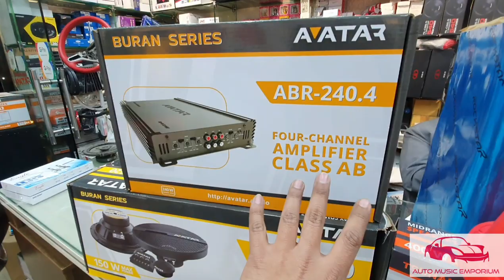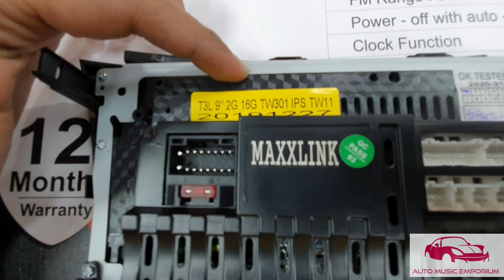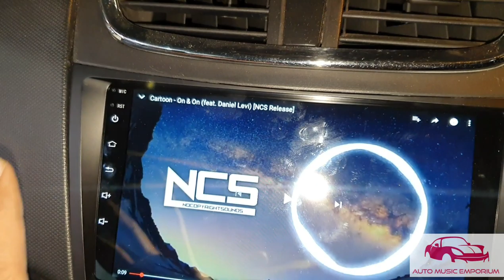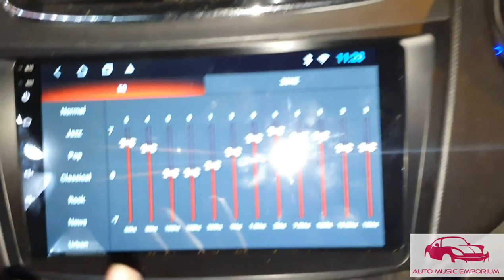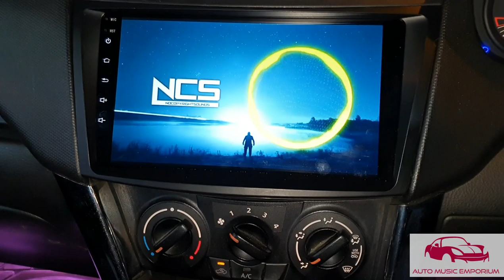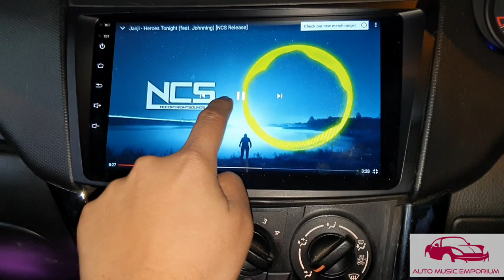SWIFT 2015 ANDROID STEREO | MUSIC UPGRADE | DAMPING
Swift 2015 got following upgraded
( Approx Cost 36000/-)
1) Maxlink 2gb ram Android
2) Avatar Cbr 620 component
3) Avatar Mtu 61 mid Range
4) Avatar 4 channel Amplifier
5) Rockstar Damping 8 sheets
6) Maxlink 4 Gauge Wiring
7) Water guard 2 set

10172, Abdul Aziz Rd, Karol Bagh, New Delhi, Delhi 110005